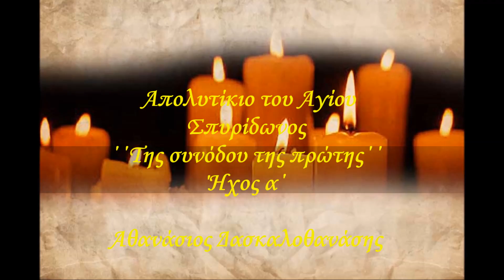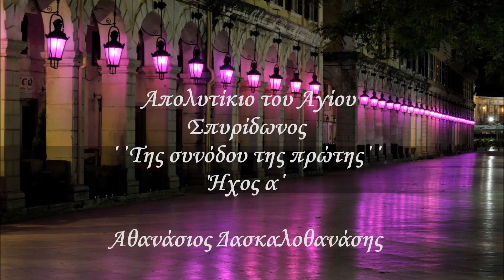Απολυτίκιο του Αγίου Σπυρίδωνος Αθανάσιος Δασκαλοθανάσης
Ηχος α΄
                                ΄΄Της Συνόδου της πρώτης΄΄
                                Αθανάσιος Δασκαλοθανάσης